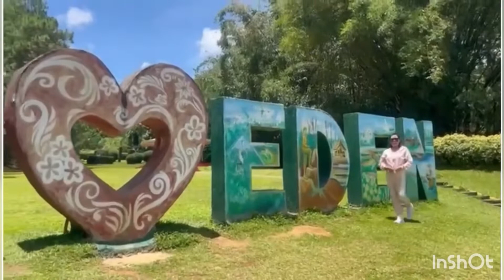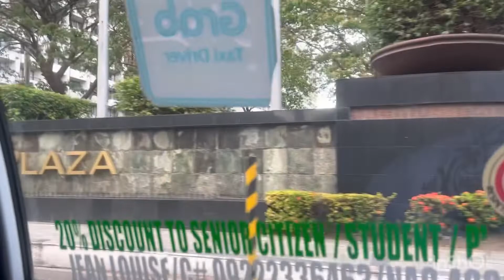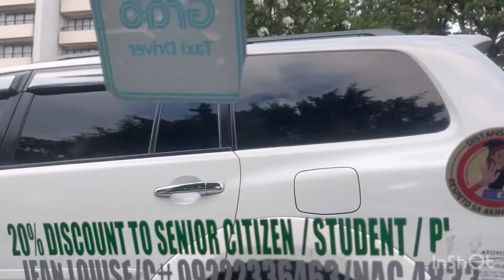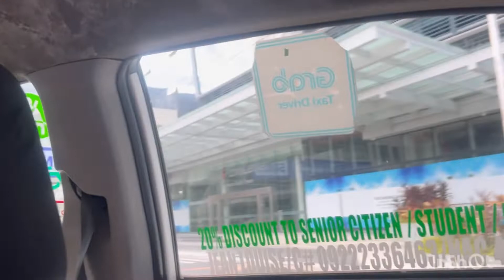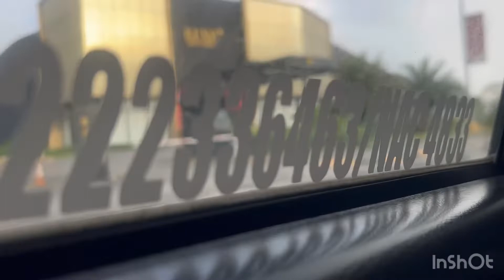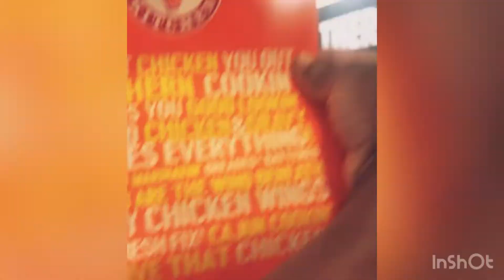TRIP TO MANILA PART 1 | MANILA 2022